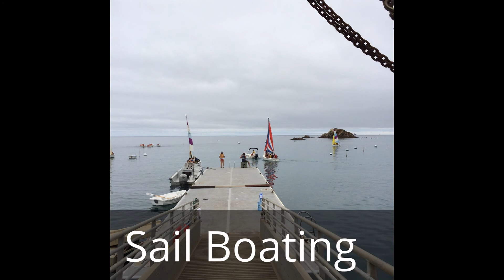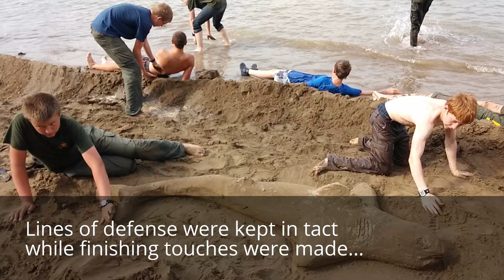My Edited Video